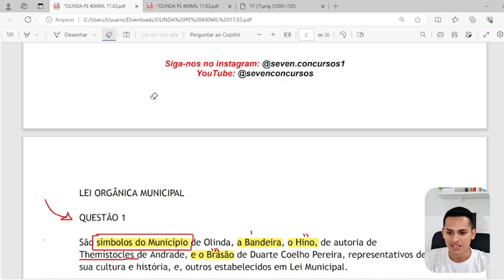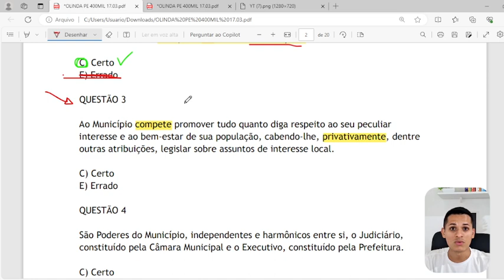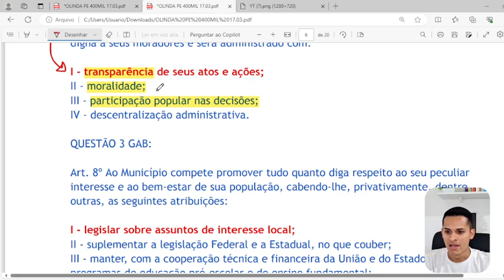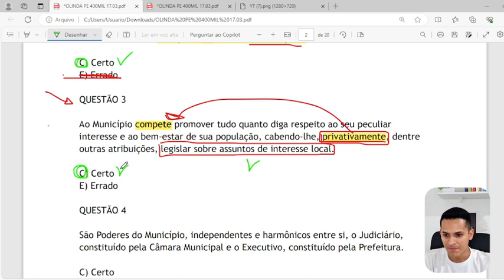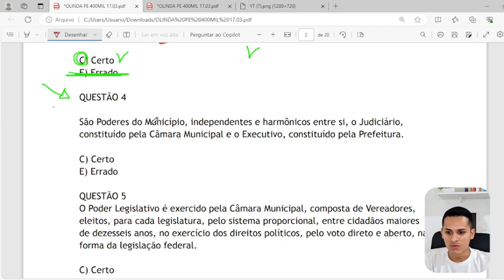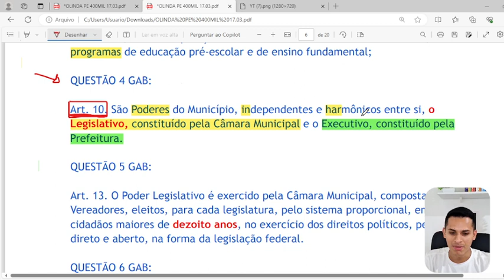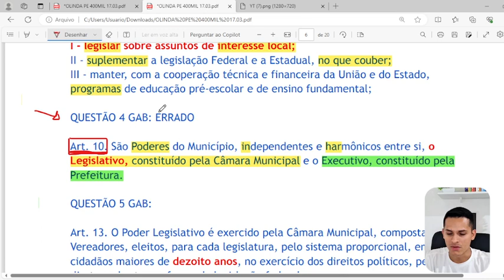Lei Orgânica Municipal Câmara de Olinda PE Aula 02 2024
Vagas de Olinda PE
Apostila de Olinda PE 2024
Cidade de Olinda PE